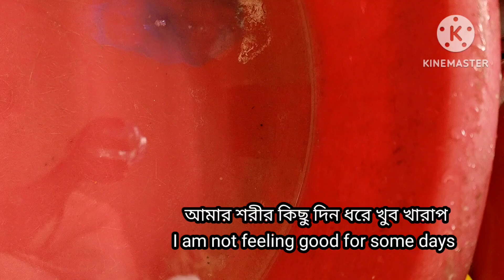A day in my life||Simple Indian lifestyle|@bangalimompushpanjali1188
day in my life||Simple Indian lifestyle|It's my daily vlog|Hope you like this||